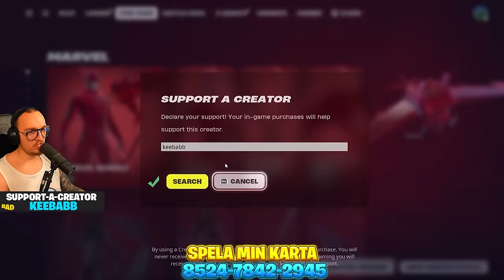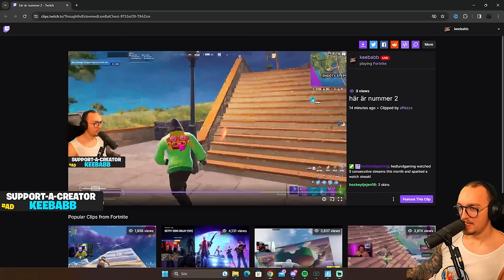KÖPER SKINS FÖR VARJE GÅNG JAG FAILAR EN EDIT I FORTNITE *RIP JANUARI #46*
EpicPartner I dagens video köper jag skins för varje gång jag failar en edit i Fortnite. Detta är fyrtiosjätte videon av min Rip Januari serie där jag kommer köpa och rippa massa vbucks under januari månad! Det är såklart Fortnite på svenska!